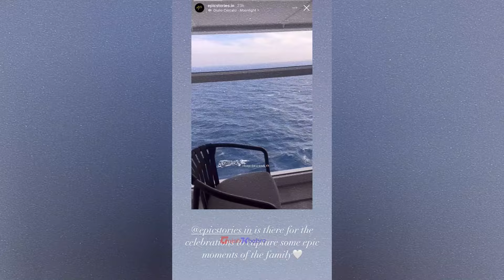Anant Ambani-Radhika Merchant की स्टारी नाइट की पहली झलक,2nd pre wedding bash में दिखे Ranveer Singh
बिजनेस टाइकून मुकेश अंबानी और नीता अंबानी के छोटे बेटे अनंत अंबानी (Anant Ambani) व उनकी मंगेतर राधिका मर्चेंट (Radhika Merchant) के दूसरे प्री-वेडिंग बैश की शुरुआत 29 मई 2024 से हो गई है। यह एक क्रूज पार्टी होगी, जिसमें शिप इटली से शुरू होकर फ्रांस तक जाएगा।  सेकेंड प्री-वेडिंग सेरेमनी जिस क्रूज पर हो रही है, उसका नाम है ‘सेलिब्रिटी एसेंट’ |  हाल ही में हमें पार्टी की स्टारी नाइट की झलक मिली है, तो आइये आपको दिखाते है।

The Ambani family is hosting this lavish affair aboard a luxury cruise, spanning over three days Departing from Italy, the cruise will sail towards southern France with it’s 800 guests.